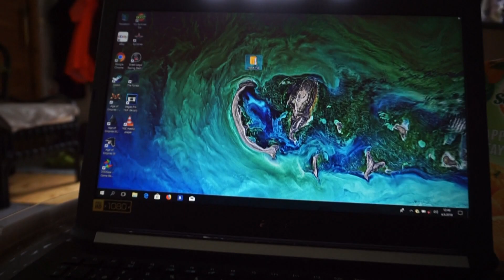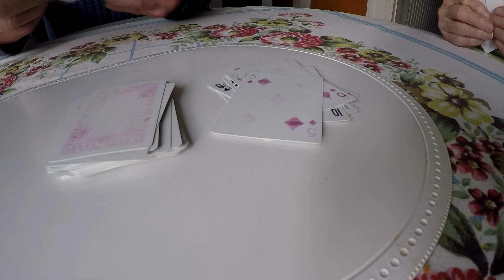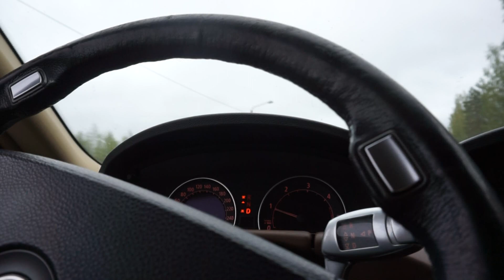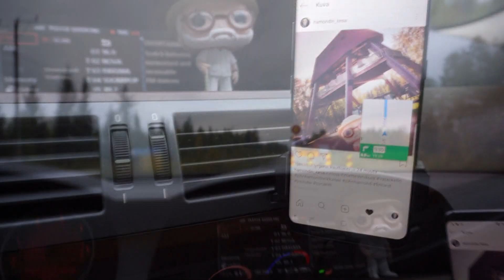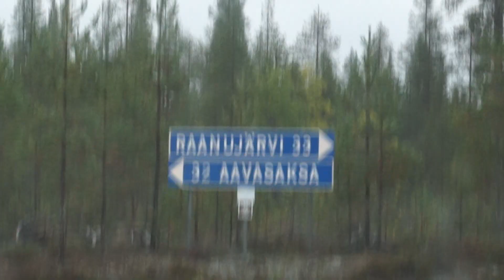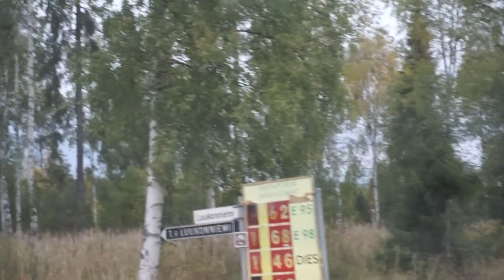Road Trip part 2. Bemmistä kumi puhki, missattiin hötsi. matka raanujärvelle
Kun kaikki ei mene putkeen, videossa niputettu yhteen monta päivää. Renkaat olivat työpaikan varastossa mutta niitä oli siirrety ja olivat hukassa. Hötsi jäi ikävästi välistä renkaitten hukassa olon takia. Mökillä toki mukavaa.

löydät myös someista

snäppicähtti sonantti